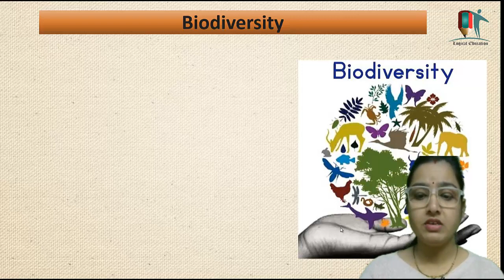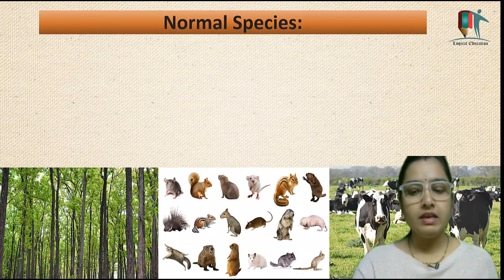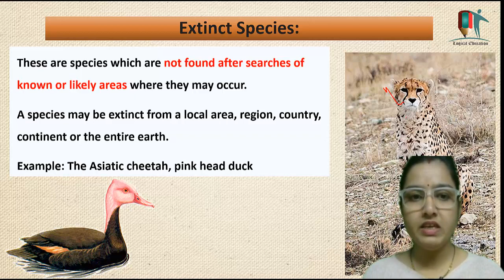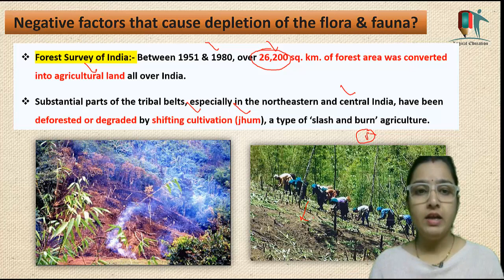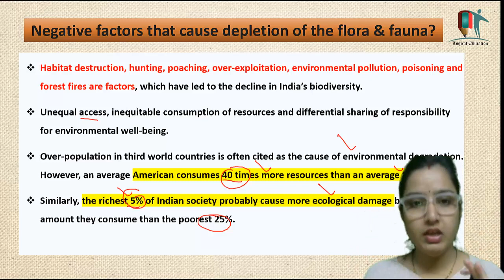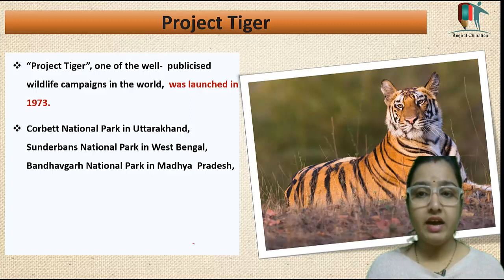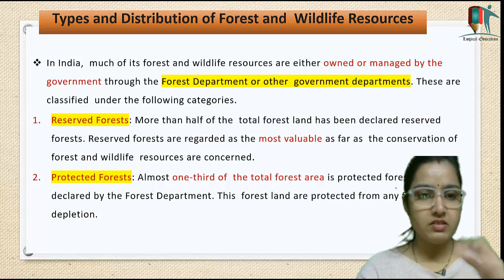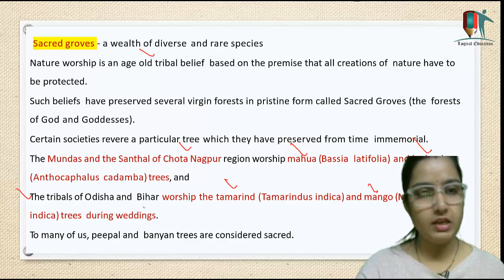Forest And Wildlife Resources | Full Chapter Quick Explanation | NCERT Geography 10th class(2022-23)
In this Video we will discuss about Chapter 2 of 10th class geography NCERT book - Forest and Wildlife Resources.

5th day of UPSC Interview 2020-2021 | DAF & Int'l Relation Questions | कैसे करें तैयारी जीत की